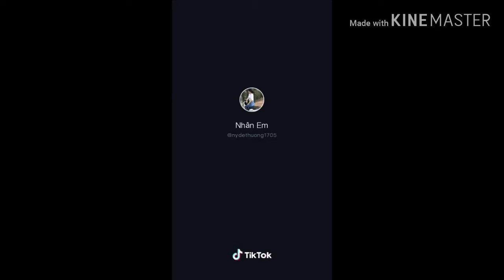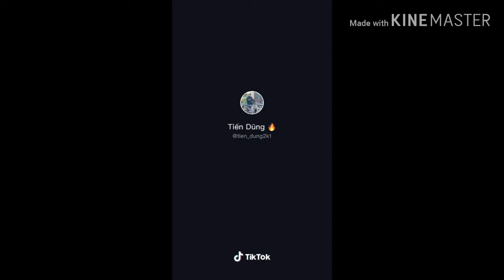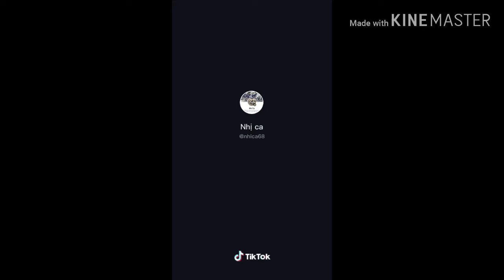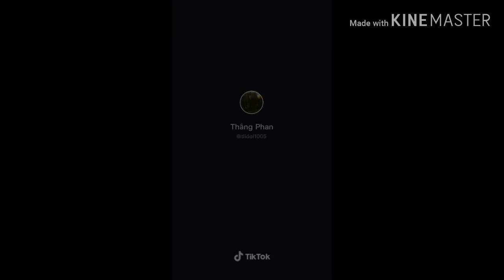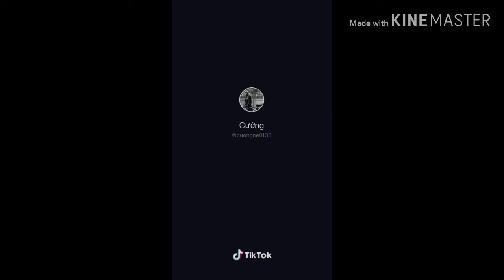Tik Tok Xe Độ Tổng Hợp Sirius Độ Kiểng Đẹp| (Quốc Thúi Vlog)